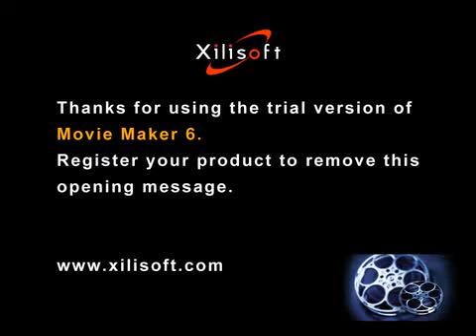Эльмир Кулиев 41